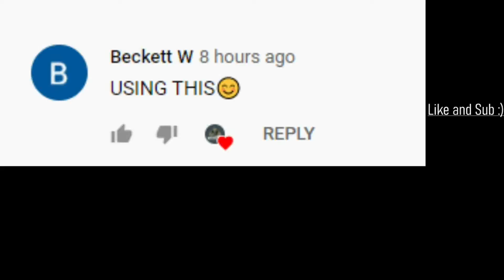FINALLY Getting *GOLD* AK-47 - Call of Duty: Black Ops Cold War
i finally get my first gold gu, its pretty sick looking. I LIKE EVERY COMMENT SO MAKE SURE TO COMMETN WHAT MY NEXT VIDEO SHOULD BE!